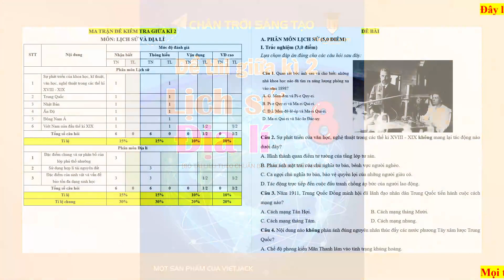Bộ 3 đề thi giữa kì 2 Sử&Địa 8 Chân trời sáng tạo có đáp án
Phía trên là Bộ 3 đề thi giữa kì 2 Sử&Địa 8 Chân trời sáng tạo | Đề thi Sử&Địa 8. Đề thi có đầy đủ ma trận và lời giải chi tiết, chúng tôi đảm bảo đủ số lượng đề đã cam kết hoặc có thể nhiều hơn, tất cả có bản word và tải về dễ dàng.
Ngoài ra, chúng tôi có đầy đủ Đề thi các môn khác trong chương trình sách giáo khoa lớp 8 Chân trời sáng tạo.